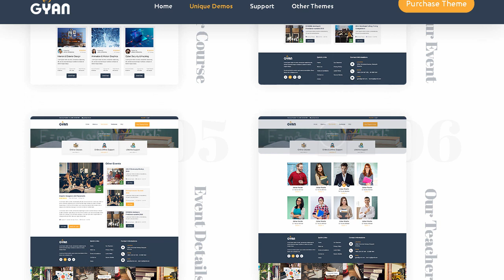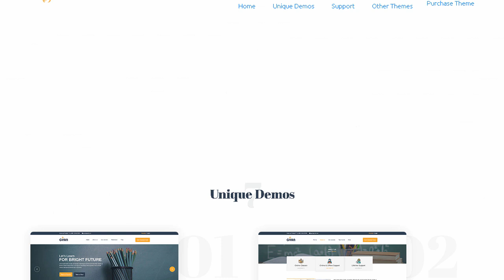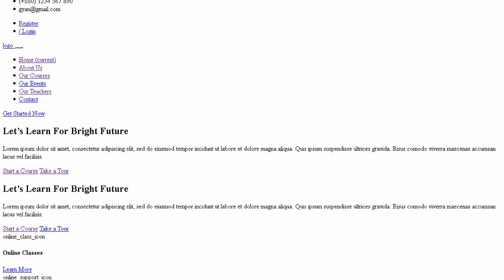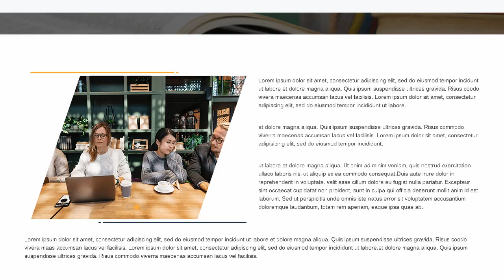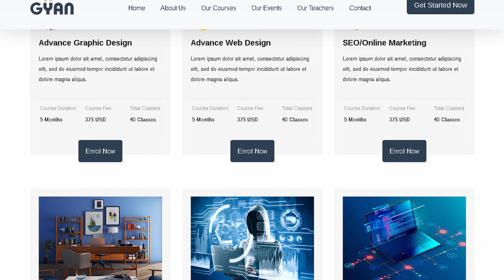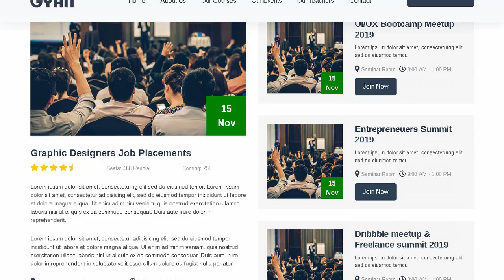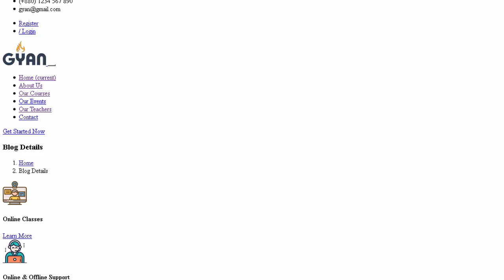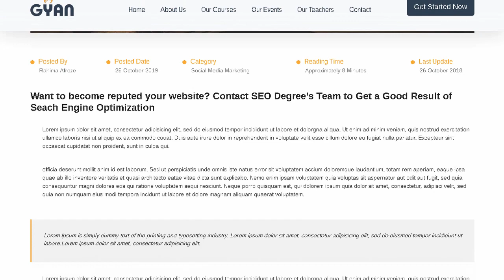Gyan - Educational HTML Template | Themeforest Templates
"Download Gyan - Educational HTML Template | Themeforest

OR

Envato Market

Web Themes &amp; Templates

Code

Audio

Graphics

Photos

3D Files

Search

Popular Files

Featured Files

Top New Files

Follow Feed

Top Authors

Top New Authors

Public Collections

WordPress

Show all WordPress

Popular Items

BuddyPress

Corporate

Creative

Directory &amp; Listings

eCommerce

Education

Elementor

Entertainment

Mobile

Nonprofit

Real Estate

Retail

Technology

Wedding

Miscellaneous

WordPress Plugins on CodeCanyon

Simple Site Builder

HTML

Show all HTML

Popular Items

Admin Templates

Corporate

Creative

Entertainment

Mobile

Nonprofit

Personal

Retail

Specialty Pages

Technology

Wedding

Miscellaneous

Marketing

Show all Marketing

Popular Items

Email Templates

Landing Pages

Pagewiz

Unbounce Landing Pages

Google Web Designer Ads on CodeCanyon

CMS

Show all CMS

Popular Items

Concrete5

Drupal

Joomla

MODX Themes

Moodle

Mura

Webflow

Weebly

Miscellaneous

eCommerce

Show all eCommerce

Popular Items

WooCommerce

3dcart

BigCommerce

Cart66

CS-Cart

Drupal Commerce

Easy Digital Downloads

Ecwid

Jigoshop

.br